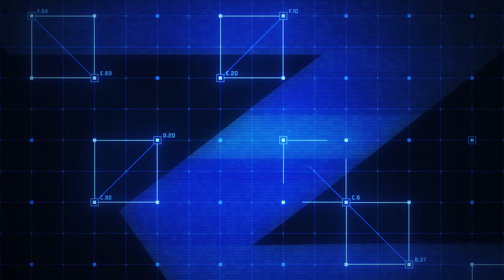MG42 is quite OP - Call of Duty Vanguard Multiplayer Gameplay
Hello my friends, here is another video taken straight from my stream, A little bit of MP-40 action, but majority is MG42 which is my favorite gun.
Thank you for clicking this video and I hope you guys enjoy!

Music Artist, Producer, Content Creator, Video Game, Martial Arts and Mountain Biking Enthusiast, Relationship Expert, S*x Connoisseur, Ghost Whisperer, Paranormal Investigator, Master Plumber, Gardening degenerate, Frustrated Stand up comedian

 use my code "SirKaz19

Interested on my set up?

MONITORS:
ASUS TUFF 1440P Monitor

ASUS TUFF 4K Monitor

ASUS 280HZ 1080P Monitor

PS5 120HZ Monitor

STEEL SERIES APEX PRO TKL

RAZER VIPER ULTIMATE WIRELESS

STEEL SERIES ARCTIS PRO

BLUE YETI X

ELGATO 4K60 PRO

LOGITECH STREAM CAM

ELGATO FACECAM

ELGATO RING LIGHT

ASTRO MIXAMP

ELGATO STREAM DECK

STREAMING PC ASUS ROG

MOUSE PAD: KAZ ELITE RGB GAMING MOUSE PAD: message me how to get them! ;)